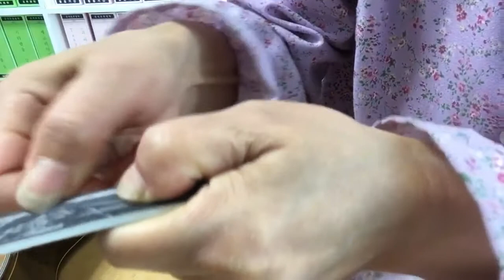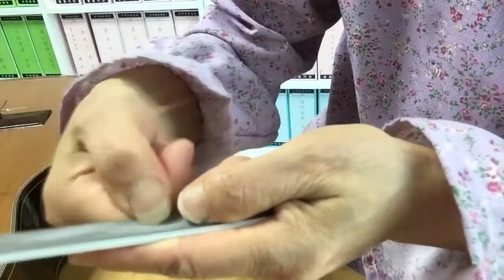클통6 클래식기타의 소리를 좌우하는 손톱다듬는법 - 버퍼가 필수/세상에서 가장 쉽게 가르치는 샘!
기타줄이 끊어진 줄도 모르고 녹화중 보았는데 손톱을 재생할 수 없어 다시 녹화못하고 실었습니다
 화면도 조금 가리워졌던데 손톱 다듬는 요령 배우시는데는 지장이 없을듯 합니다.

통기타 ,클래식기타,우크렐레,피아노, 바이올린, 칼림바, 만돌린, 오카리나, 플루트, 만돌린강사 ㅡ서울경복궁거주,의정부 주민자치센타 ,아동센타, 홈플러스강사 ㅡ따사 (따뜻한 사람들) 클래식 기타합주단 - 이주자 강사